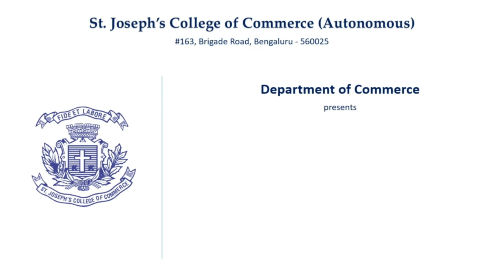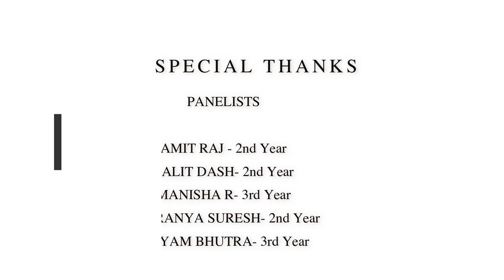ComVerse Episodes -12 : COVID 19 AND WORLD TRADE - THE NEW NORMAL